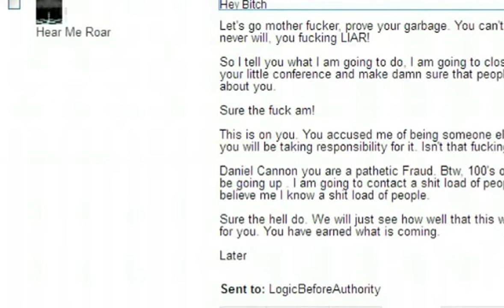URGENT SCAM ALERT